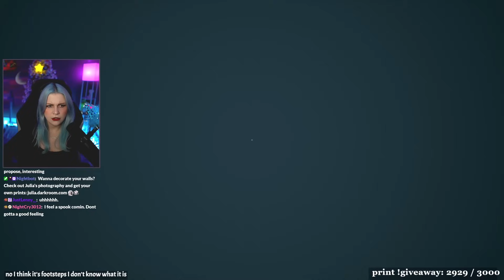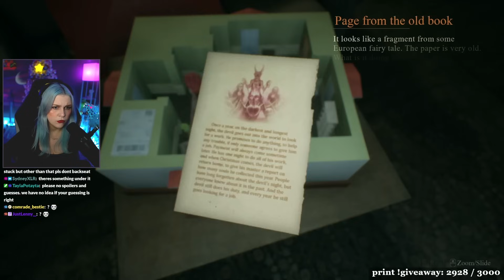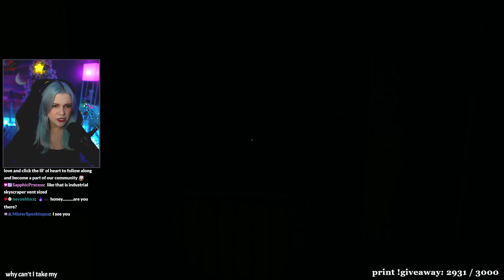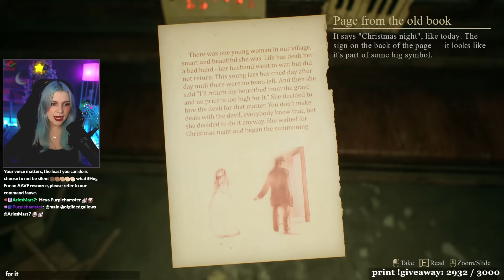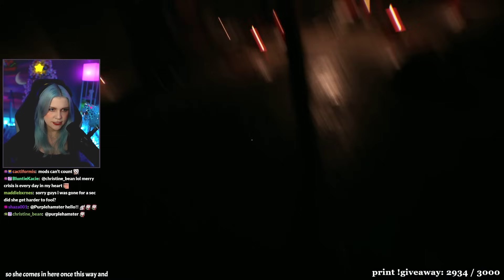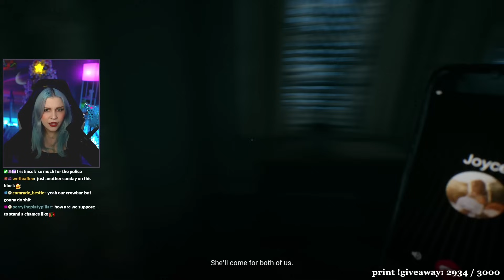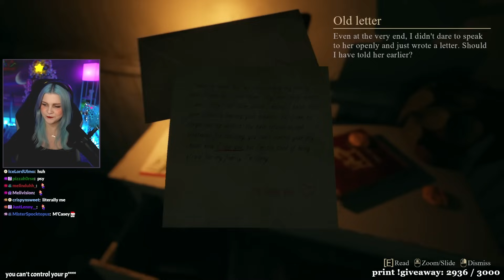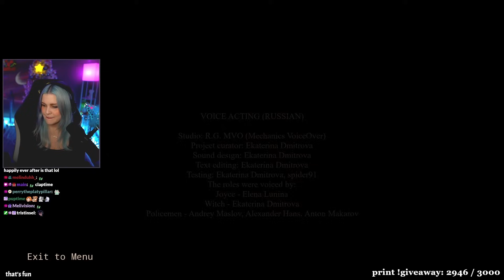i...can fix her? Crimson Snow | Full Play-through